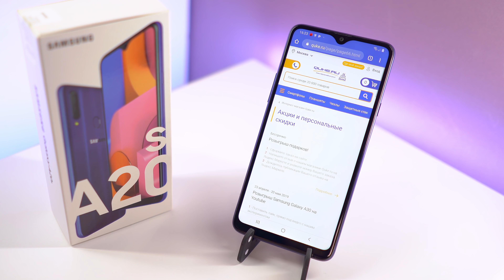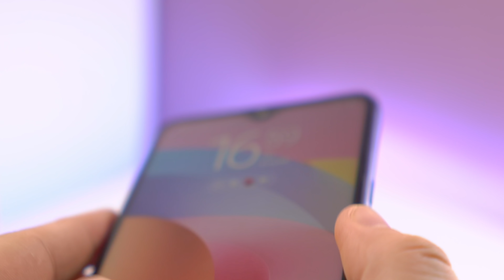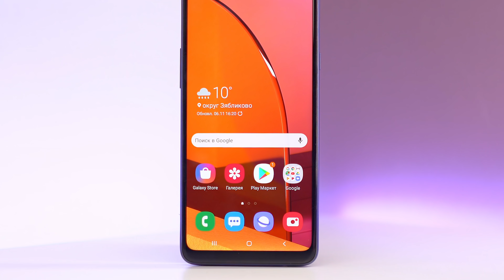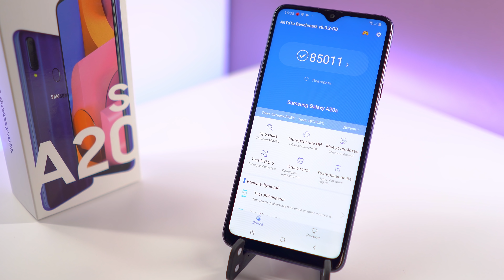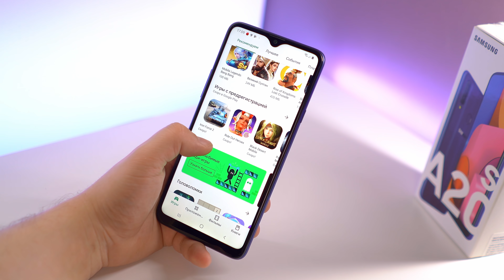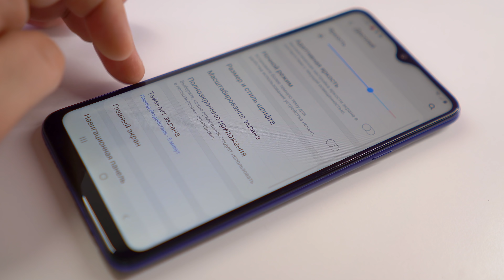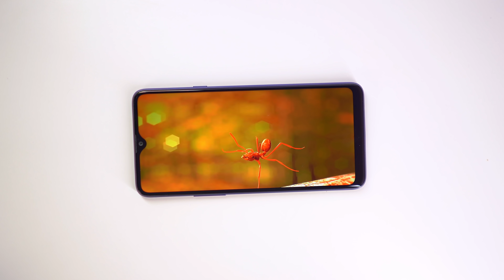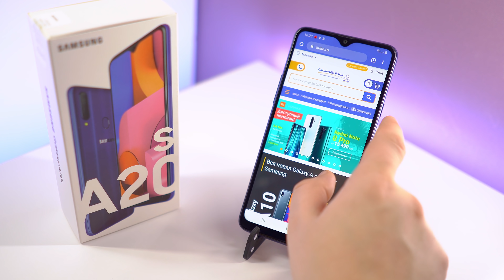Samsung Galaxy A20S на Snapdragon. Полный обзор. купили на сдачу / QUKE.RU /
Samsung Galaxy A20S, Обзор.